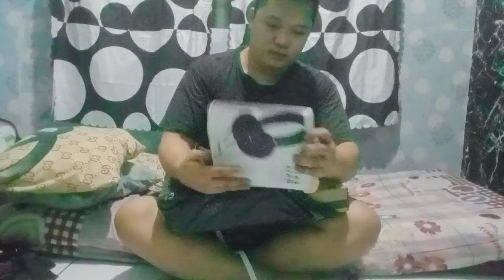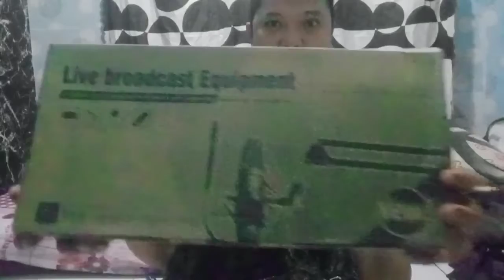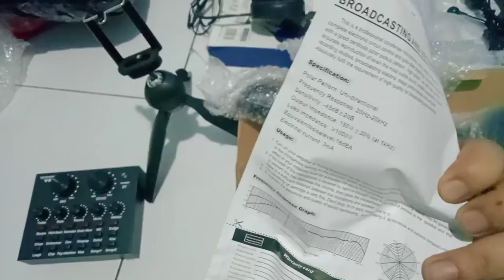unboxing vlogging set or recording studio set